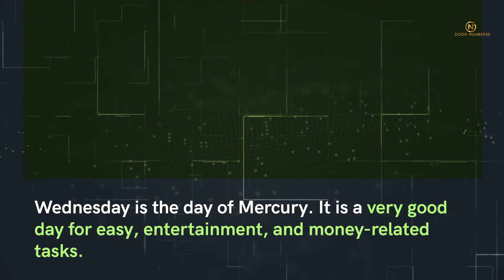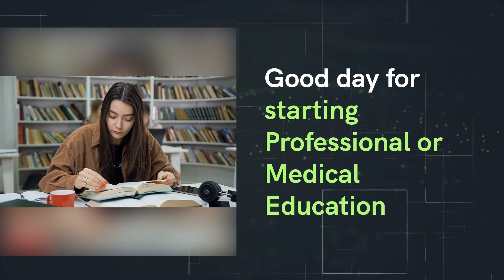On Every Wednesday Follow this Tips to Immediately Attract Good Luck - Do and Don't for Wednesday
Apply These Secret Techniques on TUESDAY To Improve Attract Good Luck -

Many times we see that we do the same thing as others but don't get the results that others are getting. This happens because knowingly or unknowingly we do some things which attract bad luck and good luck.

If we come to know that what should be avoided and what should be done to attract Good Luck then chances of our desires and goals getting achieved easily are increased.

There are some cultures that believe that some things should not be done on particular days of the week and that certain days are very auspicious for doing certain things. While the former belief is held in order to avoid being overcome by ill luck, the latter is held in order to attract good fortune. The days of the week are associated with a variety of deities and PLANETS.

Metals, colors, and other similar items are associated with different deities or PLANETS, as with several other items. It is possible that bringing these products home or making an investment in them will alter your luck. I've compiled a list of DO AND DON'T. Take a look at what I mean.

🔥 наrd wоrk аlоnе doеs, not еnsurе suсcеss. Whilе thе асtiоn is vitаl, еnеrgy is thе sоurсе of аll mаnifеstаtion. Rеgulаrly listеn to Switсhwоrds Chаnts аnd аffirmаtions to incrеаsе positivе еnеrgy.

💛💛   For any doubts or queries regarding these Switchwords, or if you require videos of any other Switchwords for your problem, then write down in a comment and I will reply to it.  💛💛

Wednesday বুধবার બુધવાર बुधवार ಬುಧವಾರ ബുധനാഴ്ച बुधवारी  ବୁଧବାର ਬੁੱਧਵਾਰ اربع බදාදා புதன்கிழமை బుధవారం بدھ